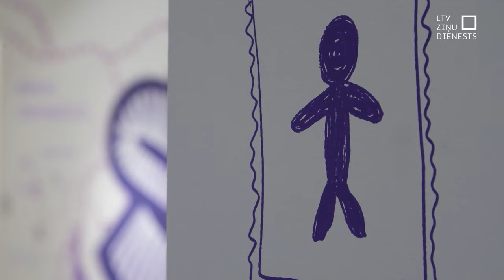Diskutē par to, kā novērst vardarbības gadījumus sportā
“Seksuālie varmākas, kas izmanto mazus bērnus, ir nezvēri, kas dzīvo starp mums. No malas viņi var šķist jaukākie cilvēki organizācijā, kas strādā ar bērniem. Taču viņi var nodarīt milzīgu ļaunumu.” Ar šādu pieredzi dalījies Pols Stjuarts, bijušais Anglijas Premjerlīgas futbolists, kuru bērnībā seksuāli izmantojis viņa treneris. Pola uzruna centra “Dardedze” rīkotajā konferencē bija veltīta lēmumu pieņēmējiem Latvijā, lai ar viņa skaudro pieredzes stāstu parādītu, kāpēc ir svarīgi veidot bērniem drošu vidi sportā.